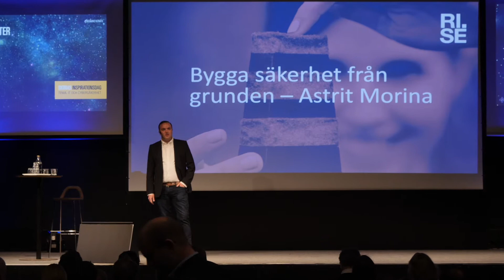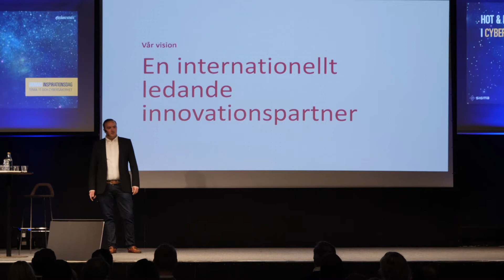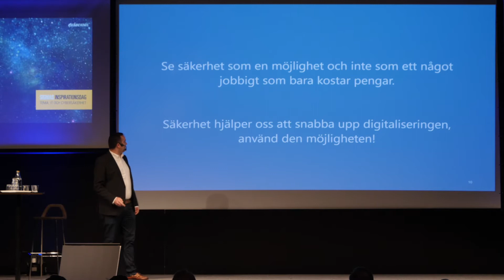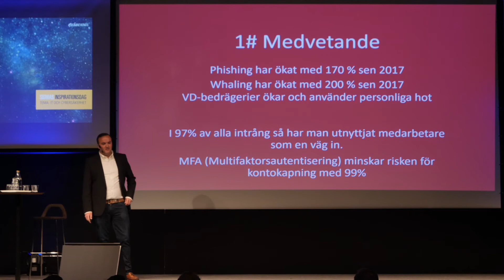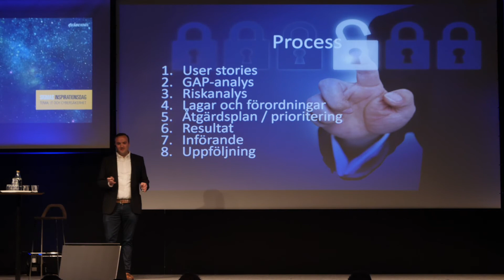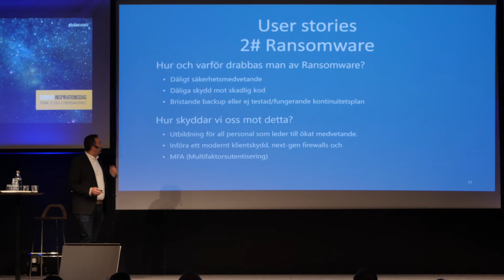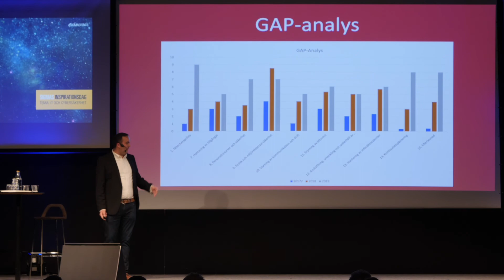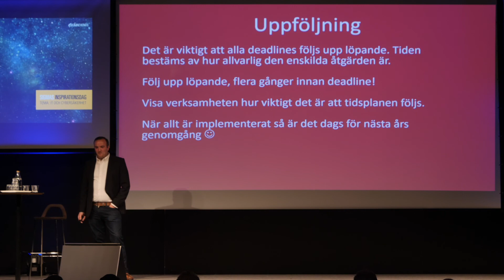Astrit Morina – Bygga säkerhet från grunden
Hur kan du komma igång med systematisk informationssäkerhet i en modern värld med ständiga förändringar? De senaste två åren har vi fått fler lagar och förordningar inom informationssäkerhet än vad vi har fått de senaste 20 åren. Dessutom har angreppen och angreppssätten blivit fler och mer komplexa. Hur ska vi som organisation arbeta med informationssäkerheten? Hur kommer vi igång, vad är rätt och vad är fel? Vilka stödprodukter är bäst och vad ska prioriteras? Astrit kommer b.la. prata om tidigare erfarenheter och några av de tjänster som RISE erbjuder inom Cybersäkerhet. Han kommer även berätta om trender 2019/2020 och ge tips på vad som ska prioriteras i stora som små organisationer gällande standarder och de största riskerna just nu.